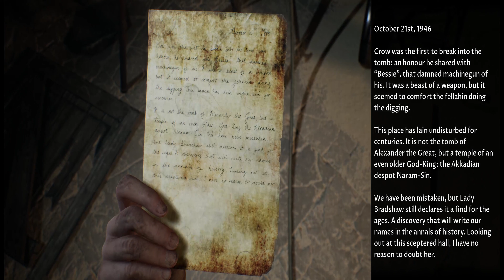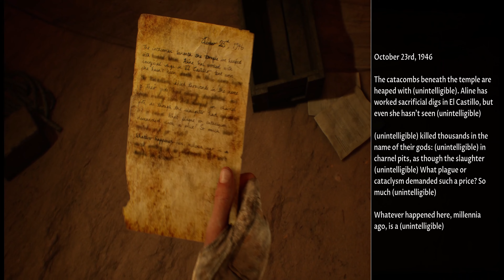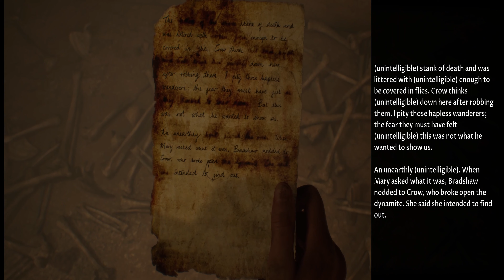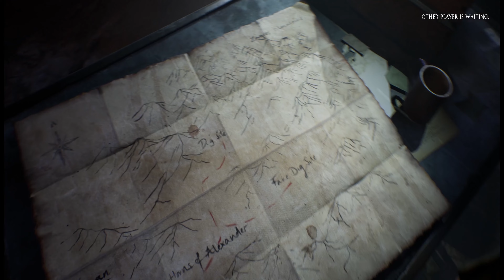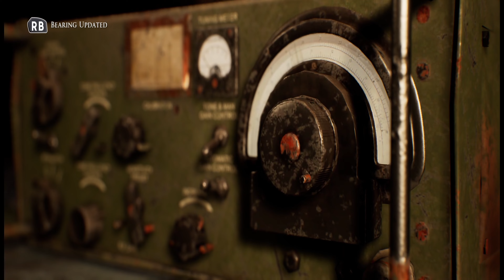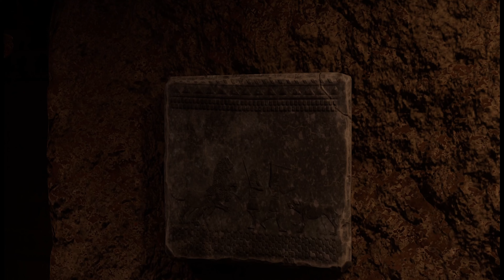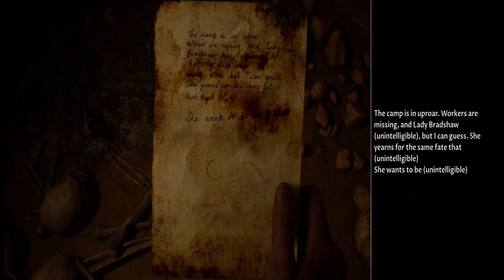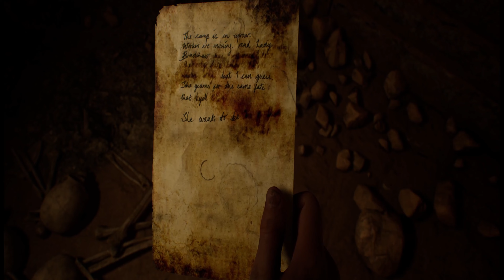House Of Ashes ep3 - The enemy of my enemy is my friend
Me and Cog are back with what should hopefully be the second to last video on this series